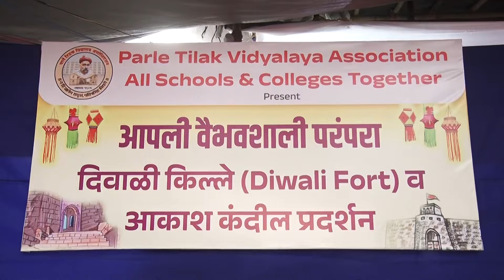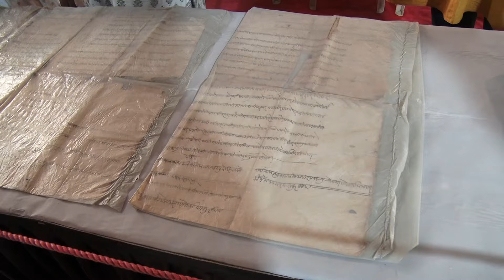दिवाळीकिल्ले,आकाश कंदील प्रदर्शनाचे उद्घाटन, दिवाळीअंकाचे प्रकाशन हस्ते मिलिंद गुणाजी ✨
आधुनिकतेच्या वाटेवर चालताना आपल्या देदिप्यमान परंपरेचा विसर पडू द्यायचा नाही  यासाठी पार्ले टिळक विद्यालय परिवार नेहमीच प्रयत्नशील आसतो.
पूर्वी दिवाळी जवळ आली की घराच्या अंगणात बालगोपाळ किल्ला बनवत असत. आणि मोठी माणसेही त्यात सामील होत.
तसेच दिवाळी म्हटलं की आकाश कंदीलही घरातील हौशी कलाकार मंडळी स्वतः बनवत.
पाटिविअच्या शाळांमधल्या मुलांना आपल्या या गौरवशाली प्रथा परंपरा माहिती व्हाव्यात, त्यांनाही यातील मौज समजावी आणि पुढे जाऊन त्यांनीही यातून आनंद मिळवत राहावा यासाठी यावर्षी दिवाळी किल्ला आणि आकाश कंदील प्रदर्शनाचे आयोजन करण्यात आले. पार्ले टिळक विद्यालय असोसिएशनच्या सर्व आठ शाळा आणि तीनही महाविद्यालयांनी प्रत्येकी एक याप्रमाणे ११ किल्ले आणि ११ आकाशकंदील बनविले आहेत. त्यासाठी शाळेतील शिक्षक, पालक आणि महाविद्यालयातील विद्यार्थ्यांनी गेले काही दिवस अतिशय परिश्रम घेतले आहेत.  या प्रदर्शनाचे उद्घाटन सुप्रसिद्ध अभिनेता, महाराष्ट्रातील गडकोट पायाखाली घातलेले धाडसी गिर्यारोहक आणि पर्यटन विषयक विपुल लेखन केलेले चतुरस्त्र व्यक्तिमत्व लाभलेले श्री. मिलिंद गुणाजी यांच्या हस्ते झाले. दिवाळी किल्ल्यांप्रमाणेच आकाश कंदील हे दिवाळीचे वेगळे वैशिष्टय. पार्ले टिळक विद्यालय असोसिएशन च्या शाळांमधील कला शिक्षकांनी आणि महाविदयालयाच्या विद्यार्थ्यांनी अतिशय भव्य असे पारंपारिक आकाश कंदील बनवले आहेत. विले पार्ले पूर्व यथील पार्ले टिळक विद्यालय इंग्रजी शाळेच्या पटांगणात हे प्रदर्शन भरले असून दोन दिवस  २४आणि २५ॲाक्टो २४ रोजी संध्याकाळी ४ ते ८ यावेळात ते नागरिकांसाठी खुले आहे. पाटिविअच्या सर्व शाळांच्या दर्पण या एकत्रित वार्तापत्राच्या दिवाळीअंकाचे प्रकाशनचा यावेळी श्री मिलिंद गुणाजी यांच्या हस्ते करण्यात आले.